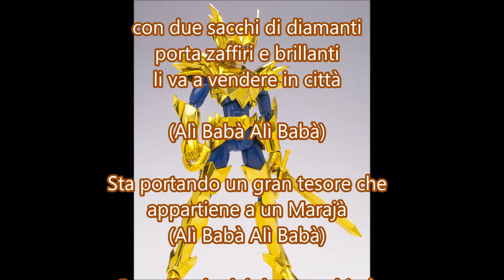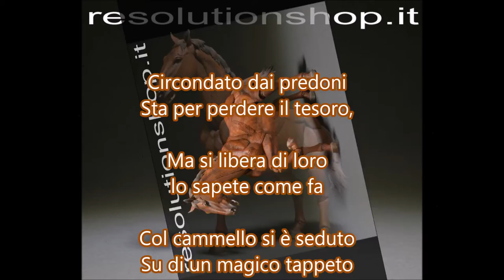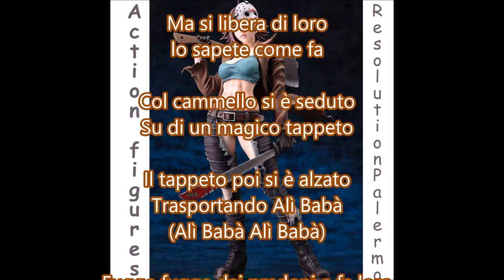Alì Babà (Zecchino d'oro) karaoke strumentale